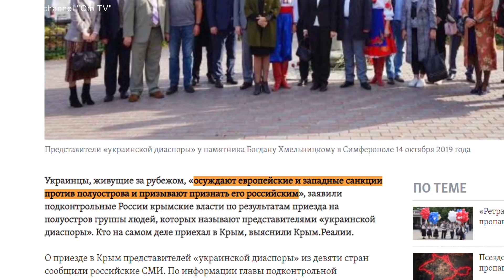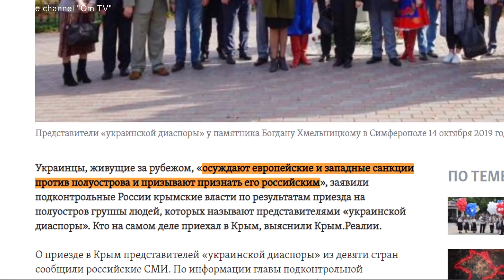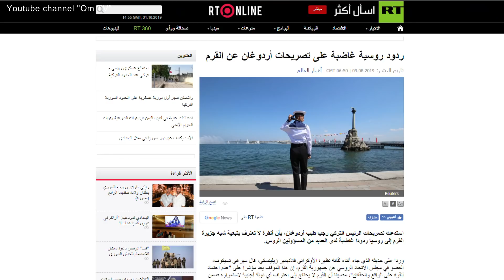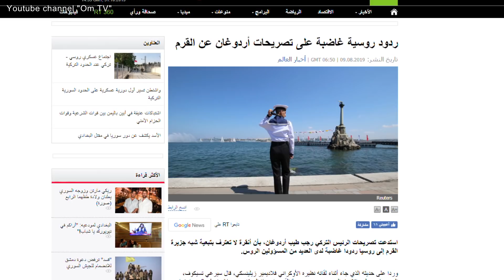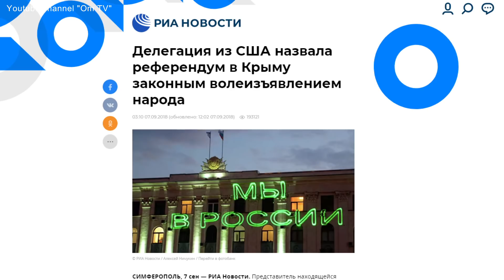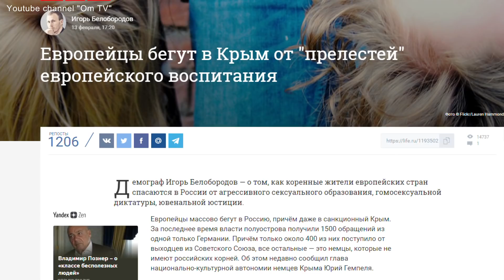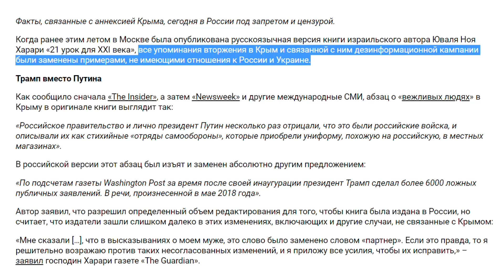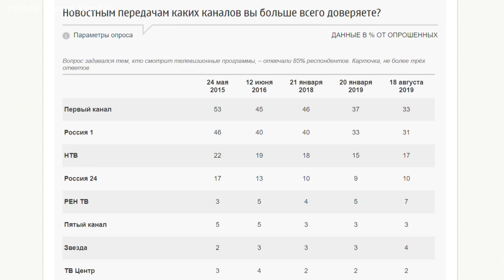Жириновский и Бергсет спасают Європу